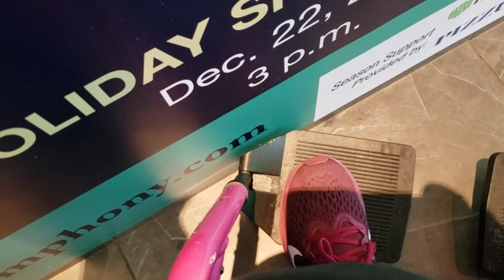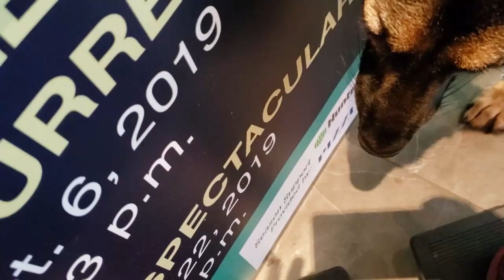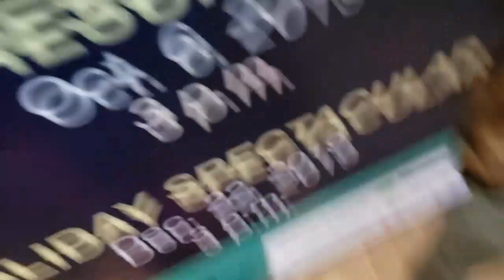PET IN EASTON MALL